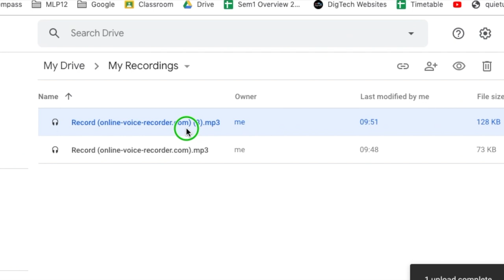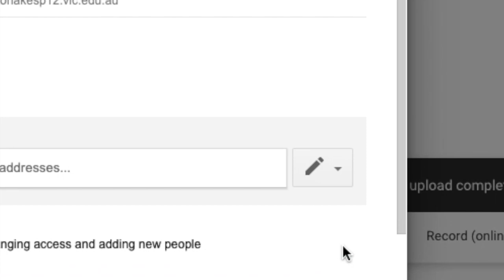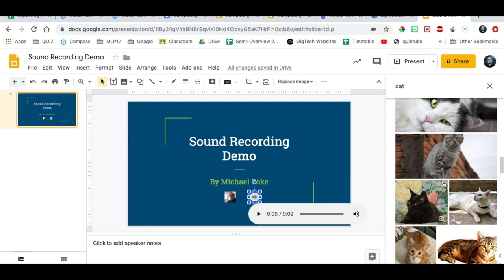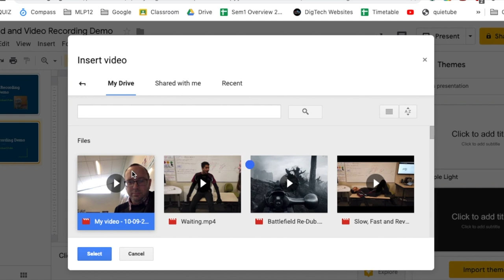How to add AUDIO & VIDEO to GOOGLE SLIDES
EDIT: At the time of publishing this video, the audio feature has only been rolled out to some users, before the rollout was halted in April 2019.